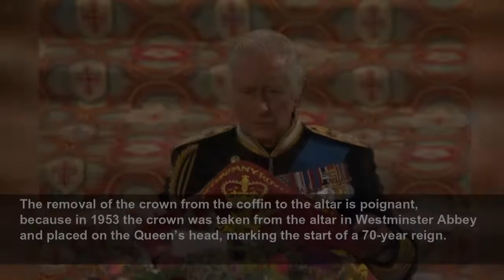Heartbreaking moment Lord Chamberlain breaks his wand over coffin to signal end of reign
The Queen's committal service saw the Royal Family bid farewell to their beloved matriarch at St George's Chapel on the grounds of Windsor Castle in a service attended by around 800 people...
OK! (UK)
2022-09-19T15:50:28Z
Queen’s funeral procession travels past Buckingham Palace
Queen Elizabeth II’s funeral takes place at Westminster Abbey
Queen's funeral: Prince Harry and Meghan walk behind coffin
Queen's funeral: Meghan gives comforting smile to Charlotte
Queen's funeral: Prince George and Princess Charlotte arrive
Queen's funeral: Camilla appears to gesture towards Charlotte
The service, attended by around 800 people, was discussed with Her Majesty over a number of years and all the prayers and hymns were chosen by her – apart from one.
The Queen left one hymn to be chosen at the time, and after a discussion between the King and the Dean of Windsor David Conner, the hymn chosen was Westminster Abbey adapted from the Alleluyas in Purcell’s O God, Thou art my God.
Prior to the final hymn, the Imperial State Crown, the Orb and the Sceptre was removed from the coffin by the Crown Jeweller and, with the Bargemaster and Serjeants-at-Arms, passed to the Dean who placed them on the altar.
The removal of the crown from the coffin to the altar is poignant, because in 1953 the crown was taken from the altar in Westminster Abbey and placed on the Queen’s head, marking the start of a 70-year reign.
At the end of the final hymn, the King placed The Queen’s Company Camp Colour of the Grenadier Guards on the coffin.
At the same time, The Lord Chamberlain "broke" his Wand of Office and placed it on the coffin in an emotional moment. This is to create a symmetry with the three Instruments of State that have been removed.
The coffin was placed on a catafalque draped in purple velvet and was slowly lowered down into the royal vault as the Dean of Windsor said: "Go forth upon thy journey from this world, O Christian soul."
The Sovereign’s Piper played a lament, A Salute to the Royal Fendersmith, from the doorway between the Chapel and the Dean’s Cloister during which he walked slowly towards the Deanery in the Cloister so that the music inside the Chapel gradually faded.
During the service, the King sat in the seat which was occupied by the Queen when she came to the chapel, positioned closest to the altar.
Tradition ran through the service in its music as it featured several pieces that were also heard at the Duke of Edinburgh’s funeral and other major royal events.
JS Bach’s Schmucke Dich, O Liebe Seele – Adorn Yourself, O Dear Soul – (BWV 654) a piece for organ, was played with a number of others as the mourners waited for the service to begin.
Another was Vaughan Williams’ Rhosymedre, a firm favourite with the royal family with the music being performed at the wedding of Diana, Princess of Wales and Charles, and at Philip’s funeral.
Nimrod by Sir Edward Elgar was heard at the Queen’s coronation in 1953 and was also played before the committal began.
Lord Sentamu, the former Archbishop of York, was reportedly part of the team which helped devise the original order of service for the Queen’s state funeral.
The cleric told BBC News the Queen knew the psalms by heart and Psalm 121 – also featured at the Queen Mother’s Funeral in 2002 – will be sung at her committal.
The service eded with Bach’s Prelude and Fugue in C Minor (BWV 546) played after the national anthem, which was also heard at the end of Philip’s funeral.
The Queen will be buried with her late husband Prince Philip in the King George VI Memorial Chapel.
A private burial service, attended by the King and other members of the royal family, will take place on Monday evening.